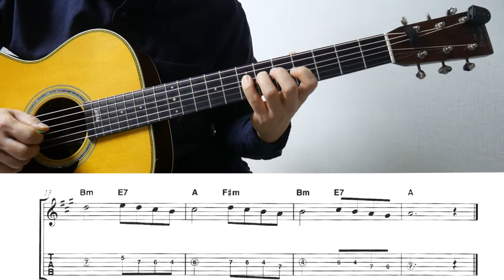[기타강좌] A메이저 스케일 응용 Menuet 멜로디연주